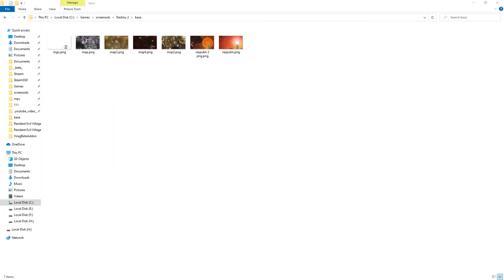Reach the Rendezvous Point Destiny 2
Reach the Rendezvous Point Destiny 2 video. This video shows how to complete Reach the Rendezvous Point quest in Destiny 2 game. Here you can see Reach the Rendezvous Point mission walkthrough gameplay of Destiny 2 and all the related locations.

Destiny 2 Beyond Light is a mmorpg virtual online game created by Bungie available on PC, Xbox and PlayStation.